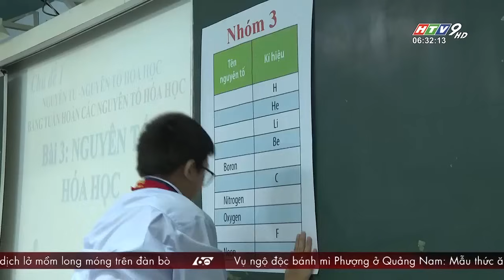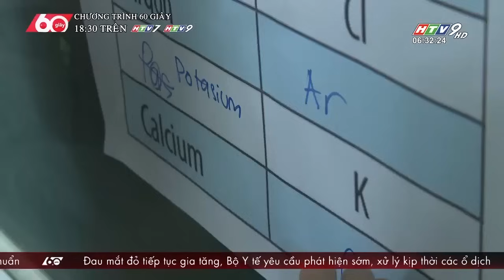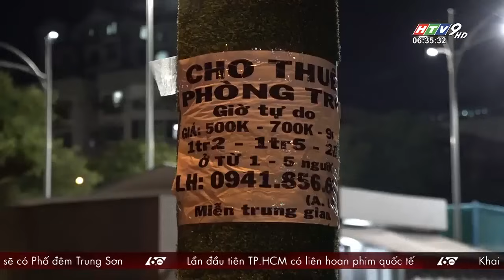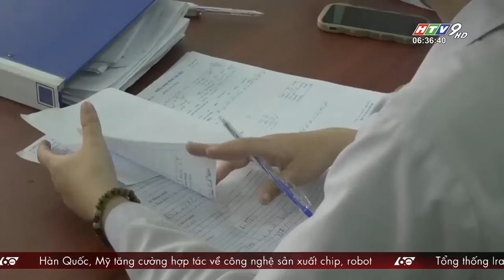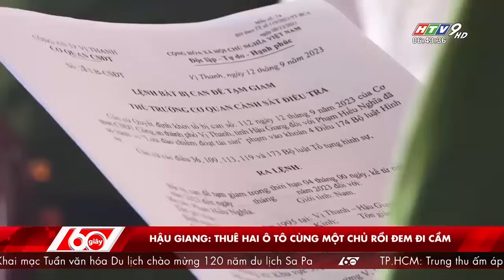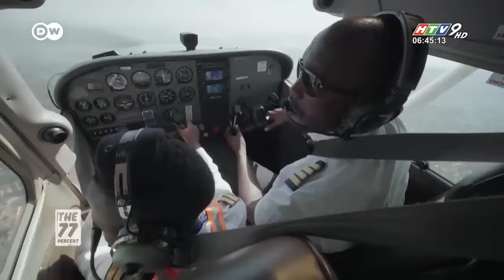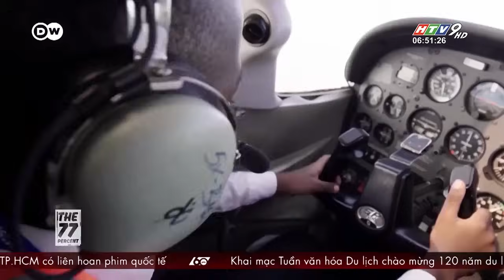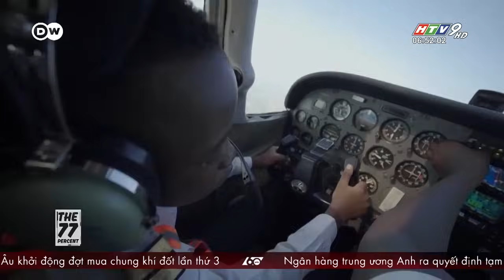60 Giây Sáng - Ngày 22/09/2023 - HTV Tin Tức Mới Nhất